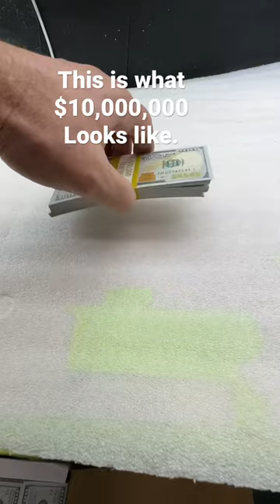Get Your Hands on $10,000,000 in Prop Cash from GPCcash.com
Looking for realistic prop money for your film, TV, or photo shoot? Look no further than GPCcash.com! Our high-quality prop cash is designed to look and feel just like the real thing, with attention to detail that will impress even the most discerning viewers. With $10,000,000 in prop cash available, we offer a range of options to suit your needs and budget. Our prop cash is perfect for use in movies, TV shows, music videos, commercials, and more.